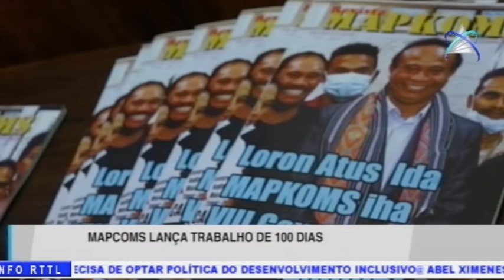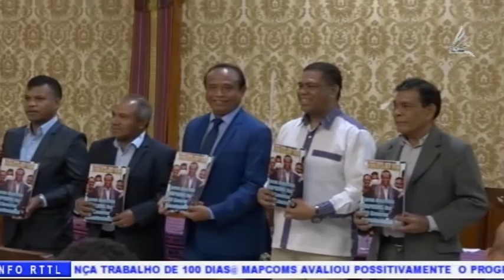MAPCOMS Lança Trabalho De 100 Dias